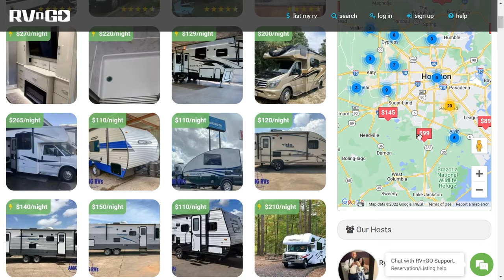Top RV Rentals in Houston Texas Direct from Owners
Hey Fellow Traveler! Do you live in or near Houston?
Do you love to GO RVING and Cruise America in a comfortable land yacht? Why not rent an RV in Houston through RVnGO? Studies show that most people travel within 200 miles of their home for getaways and vacations. That makes a perfect trip to recharge your batterie without depleting your wallet.
You will have many choices available at affordable rates and the most transparent transactions so you exactly what you're getting without any surprises or tacked on "service fees" from the website.

Did you know that 80% of people who buy an RV, trade it in for a different model a year after purchase?
Renting an RV for a week or 2 is a fantastic way to test drive the model to make sure it's the perfect one before you buy it.

to start your search today.